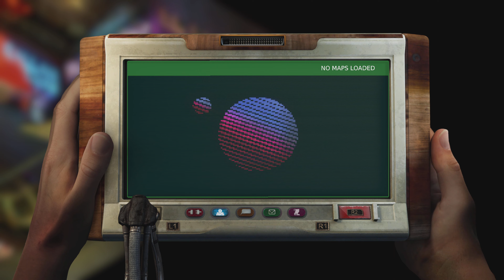BEAUTIFUL DESOLATION - Non si capisce nulla 😊- Parte 1